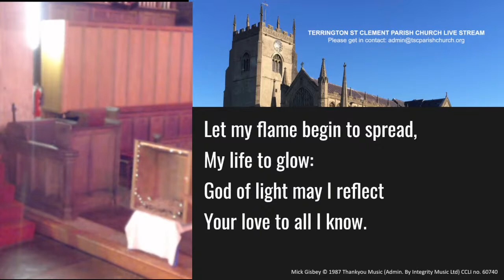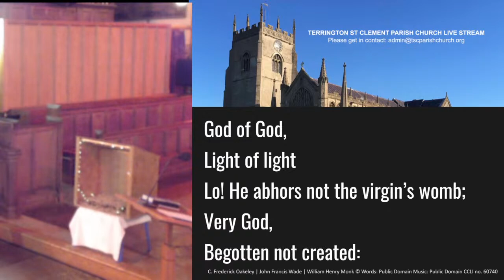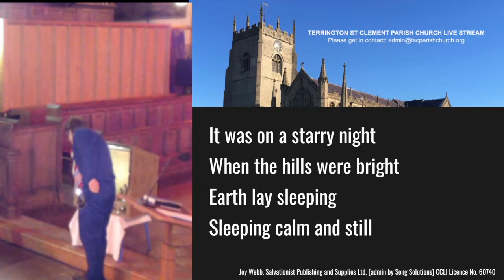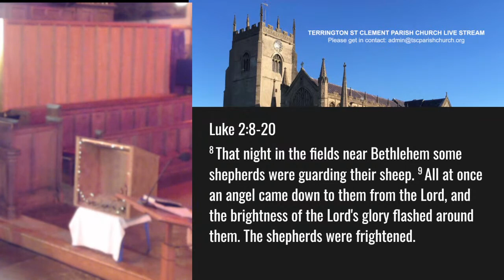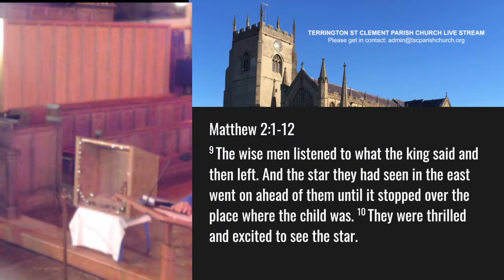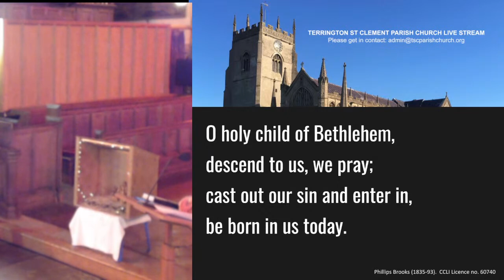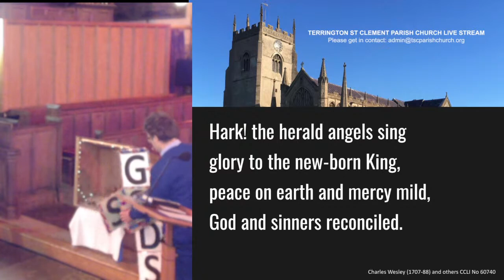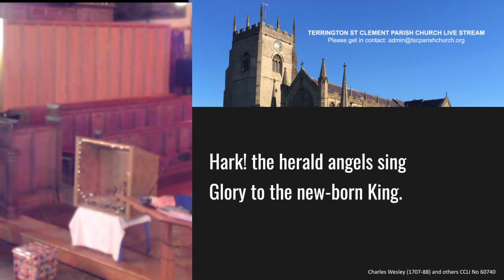Terrington St Clement Parish Church Live Stream - Family Carol & Crib Service - 24th December 2022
Apologies that there was no sound during some of the songs.